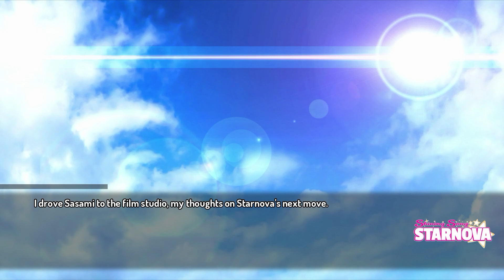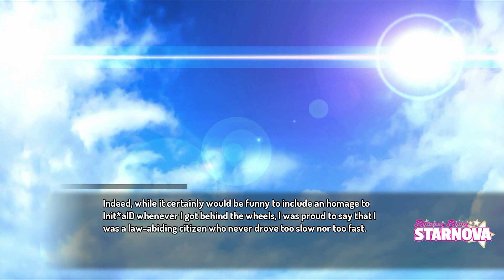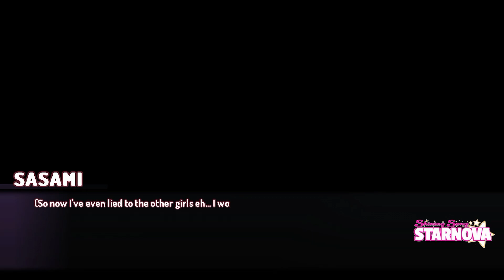Shining Song Starnova | PART - 52 (Sasami Route) | WHO ARE YOU!?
Is this really the pure lamb of Starnova anymore? It seems as more time passes Sasami's thoughts are becoming more and more corrupted. She's almost becoming... a clone of Shiro. Thanks for watching everyone and as always if you liked it hit the thumbs up button and save it to your favorites also share it with your friends and i'll see you all in the next one!